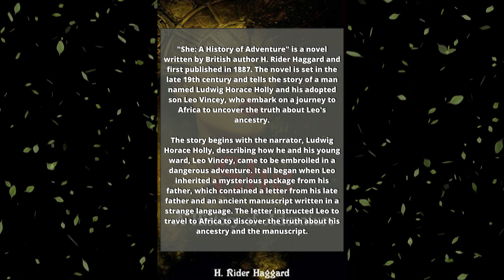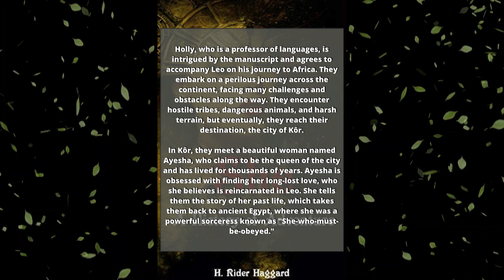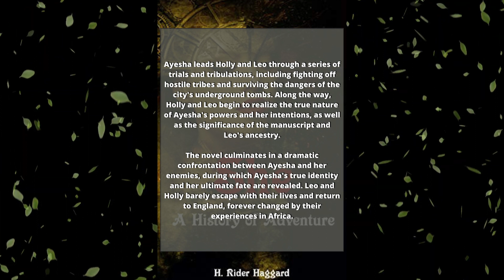She. A History of Adventure by H. Rider Haggard | Summary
She. A History of Adventure by H. Rider Haggard